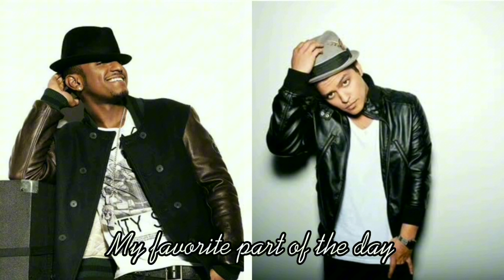'DANCE IN THE MIRROR' [LYRIC VIDEO]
I'm just a fan. ;-)

LYRICS

She wakes up in the morning (morning)
Jumps in the shower (shower)
Ooh ooh, ooh ooh
Then rubs on her lotion (lotion)
While she's wrapped in her towel (towel)
And no music on
Watch her dance to perfection (perfection)
Ooh ooh
I swear the bathroom's a club
The way she's showing love to her reflection (reflection)

Every morning, I watch her from behind
But she don't know
I pretend that I'm asleep
But I don't miss a show

My favorite part of the day
Is when she dance in the mirror
Dance in the mirror
There's nothing more I can say
Just watch her dance in the mirror, dance
Ooh she's so cute, cute, cute
Dancing in the nude, nude, nude, ohh ohh
My favourite part of the day

It's late in the evening (evening)
We got dinner reservations (reservations)
She's taking her time
But I don't mind waiting, no... no...
I don't get impatient
'Cause when she gets naked
Ooh the temptation, ooh the temptation
You make me wanna cancel all of our plans
Keep you right where you stand
Just wanna see you dance, oh

Ohh woah ohh
She's singing to herself like Da-da, da-da, da-da-da, ohh
Ohh woah ohh